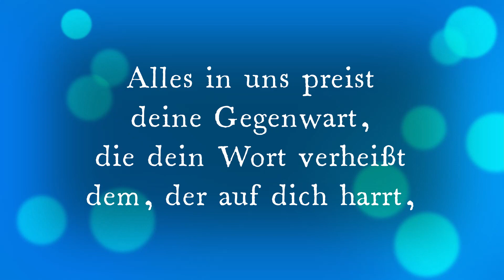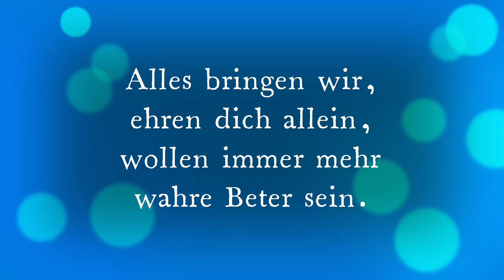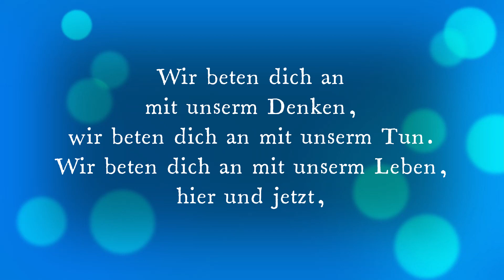Wir beten dich an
Feiert Jesus 2, 166
Arrangement, Instrumente und Gesang: Petra Klampe
Text und Melodie: Albert Frey